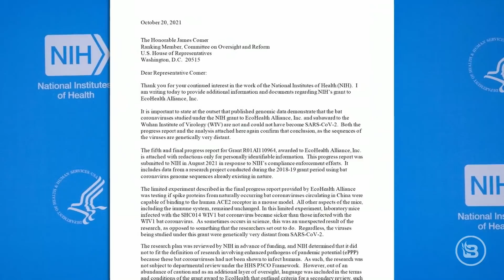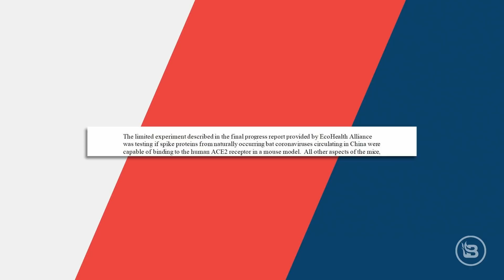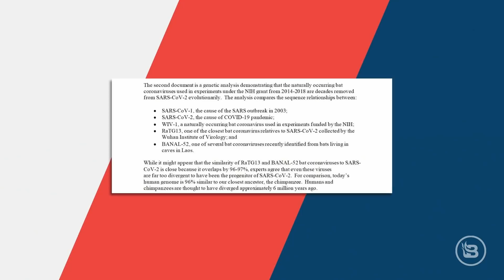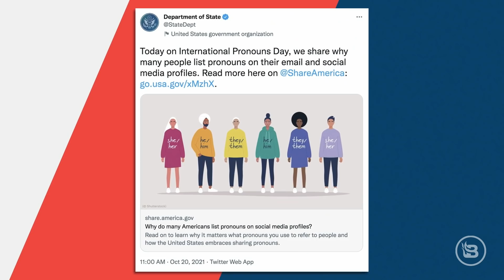A Stunning NIH Admission | Guest: Dr. Mark McDonald | 10/21/21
Steve and the team discuss a recently released letter from the National Institutes of Health that has a lot of people talking. Then, psychiatrist Dr. Mark McDonald joins the program to discuss the toll the pandemic response has taken on society's mental health. In Hour Two, Theology Thursday is a disappointing look at some recent writing from Dr. John Piper. Finally, three non-political questions are food, football, and ... road trips.